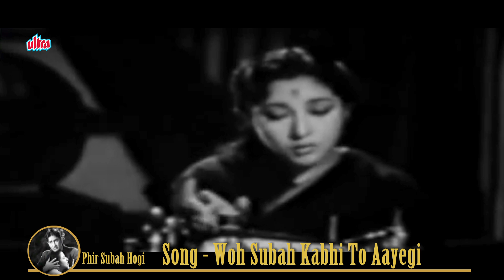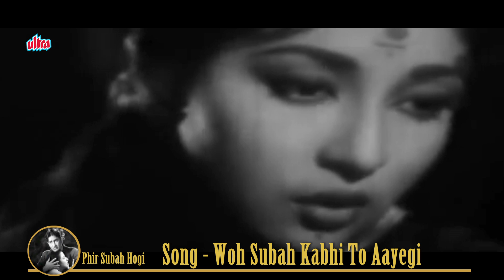Raj Kapoor & Mala Sinha - 'Phir Subah Hogi' (1958) | Old Classic Songs Jukebox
Woh Subah Kabhi To Aayegi - Mukesh & Asha Bhosle
Phir Na Kije Meri Gustakh Nigahi - Mukesh
Do Boonden Sawan Ki Haye -Asha Bhosle
Chin-o-arab Hamara Hindustan -Mukesh
Aasman Pe Hai Khuda -Mukesh
Jis Pyar Mein Yeh Haal Ho -Mukesh & Mohd. Rafi

Starcast- Raj Kapoor & Mala Sinha
Music Director-Khaiyyaam
Lyricist-Sahir Ludhianvi